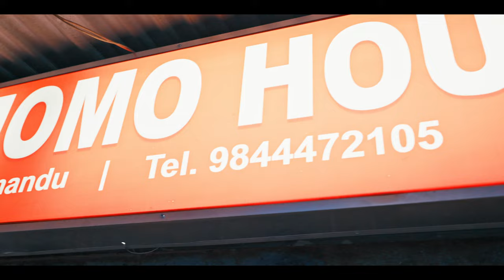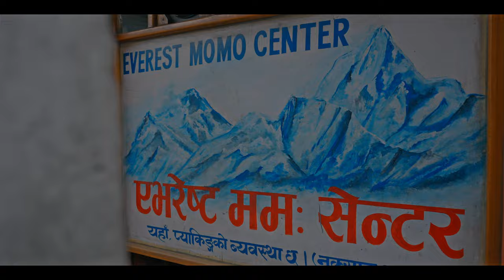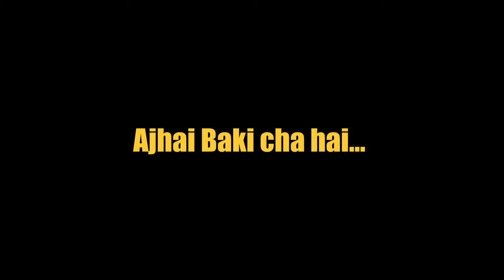Must try these Jhol Momo in KTM | Ft. Moktan Momo Everest Momo | Special Episode🇳🇵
Hello and welcome to the channel in today's video i will be taking you to two different places for
Jhol momo hunt in Kathmandu. And this is a special episode where the subscribers recommend me to go to their favorite momo places so sit back and relax and enjoy the show and please do share and thoughts about this kind of video thank you.

everest momo
mrmanishnp
best momo in kathmandu
darjeeling momo
momo street food
nepal food vlog
street food nepal
kathmandu food hunt
local food vlog
famous street food
delicious momo
unique momo
darjeeling unique momo
restaurant style momo
street style
nepali style
nepal food hunt
nepal food tour
momo challenge
thulo momo
dapao
tibetan momo
baudha stupa
dapao
food hunt nepal
restaurant style momo
mr manish np
foodie nepal
chef nepal
mr manish np
jhol momo
jhol momos changelleges
©Copying and Pasting this Video on YouTube or in other website is strictly Prohibited.